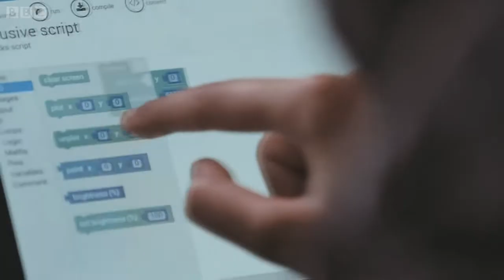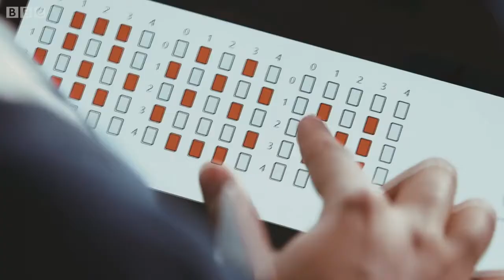MICRO:BIT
Video traducido del original: Introducing the BBC micro:bit - BBC Make It Digital (Presentamos la BBC micro: bit - BBC Hazlo digital) canal de youtube BBC.